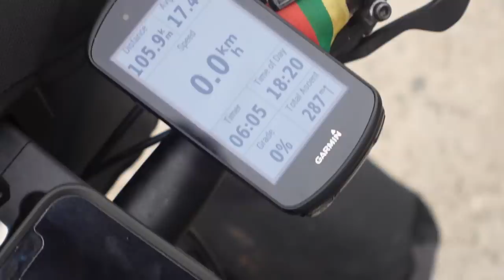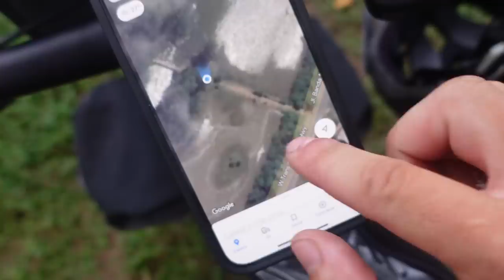Laivas ant motorolerio? Ne problema!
Ačiū!

Music of this video:
ES_Channel 37 - Molife
ES_En Pocas Palabras - Bassio
ES_I Got a Little Lost - The Big Let Down